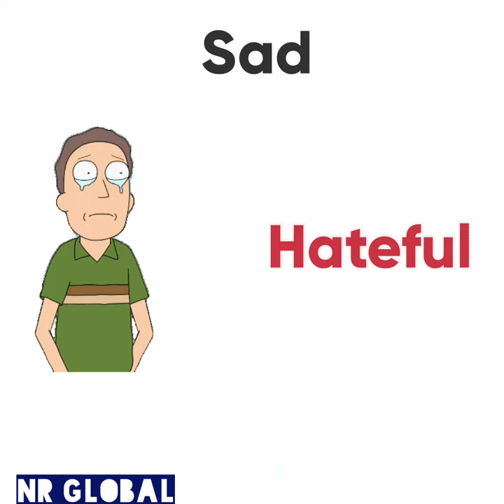Advanced words- Instead 'Happy' , 'Sad' , 'Angry'.